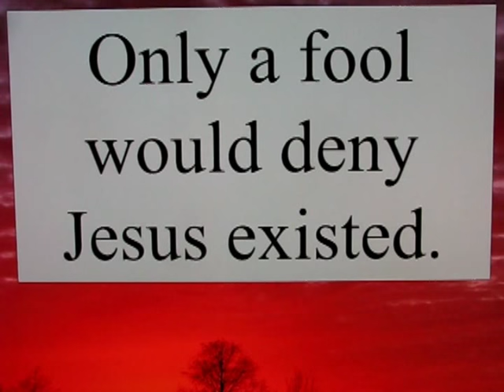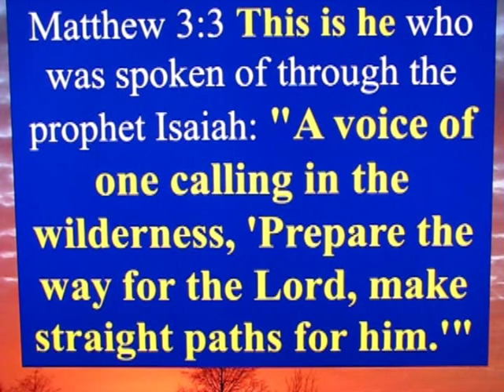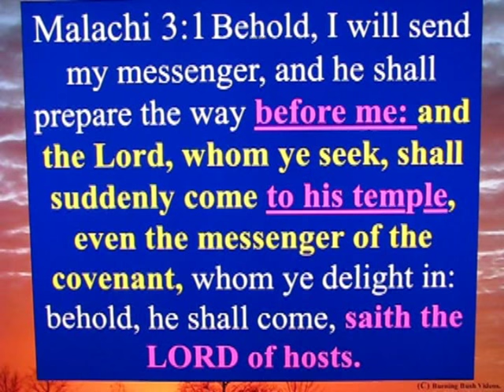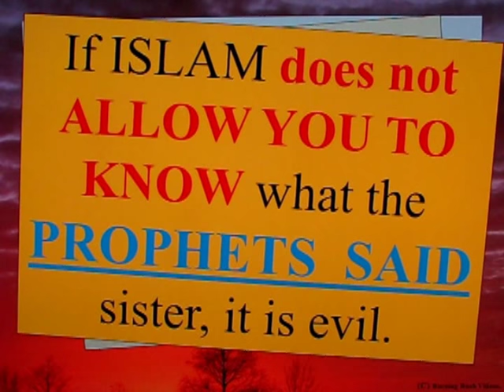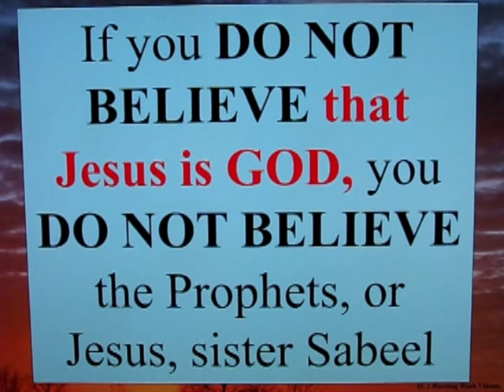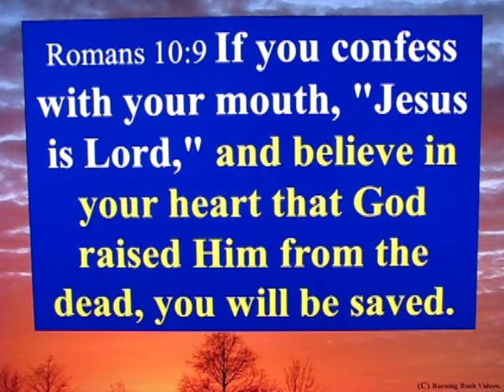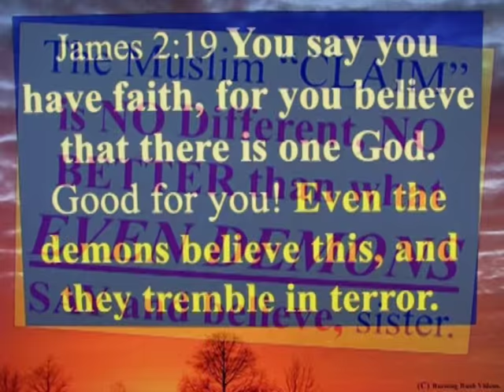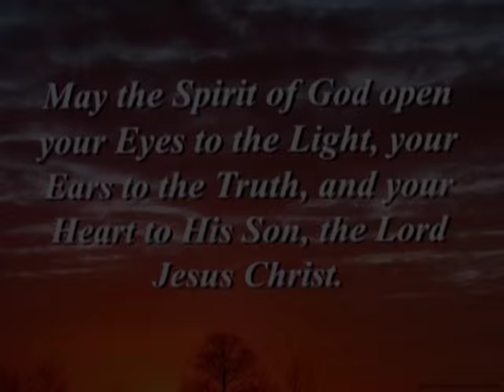Letter To A Muslim Sister - 56 - Do Muslims Believe in Jesus ?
Muslims say "We Believe Jesus"  and "We believe the Prophets".  But *DO THEY REALLY*?  No.  In fact, Muslims *DO NOT EVEN KN OW* what the Prophets have said.